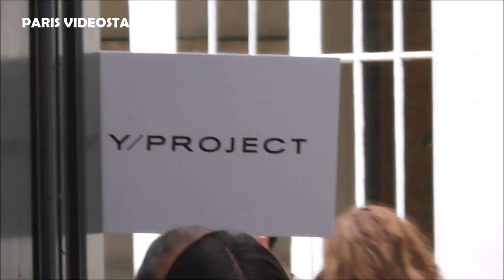KAYTRANADA @ Paris 22 june 2022 Fashion Week show Y/Project